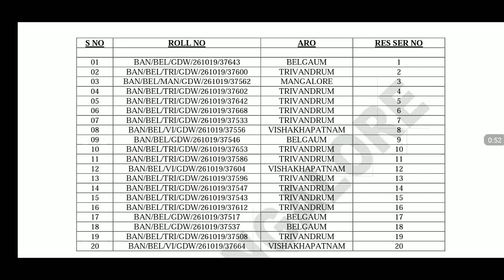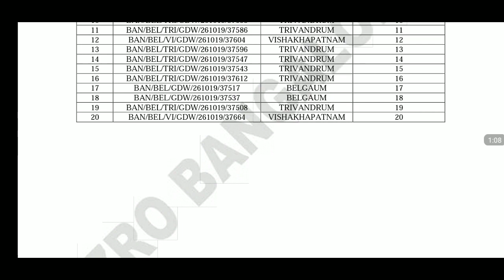Army Final Result Women Military Police Zro Bangalore